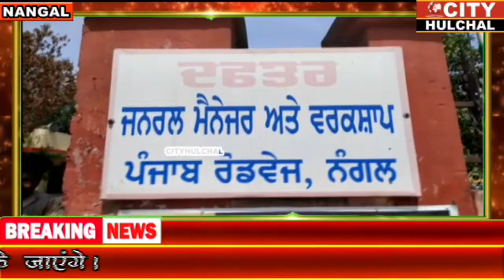PUNBUS पनबस कर्मचारियों ने क्यों की पंजाब सरकार के खिलाफ नारेबाजी देखें इस रिपोर्ट में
पनबस कर्मचारियों ने क्यों की पंजाब सरकार के खिलाफ नारेबाजी देखें इस रिपोर्ट में